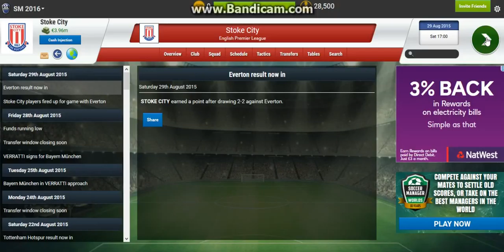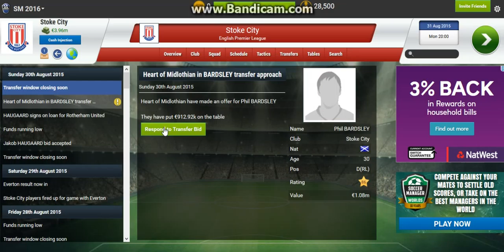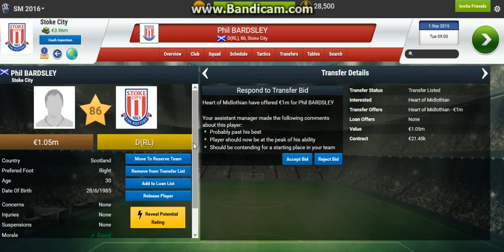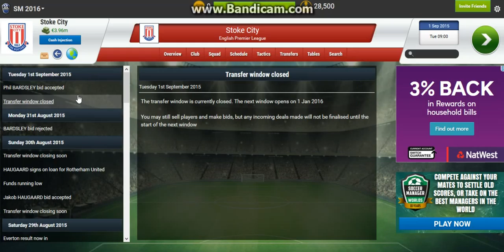SOCCER MANAGER 2016 STOKE CITY!!! EP 6 CMON BOYS!!!!